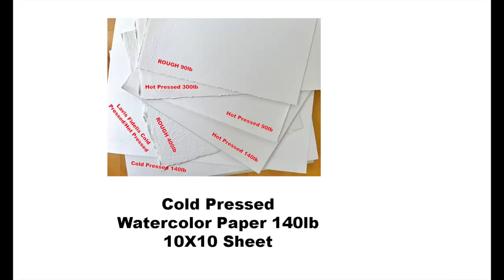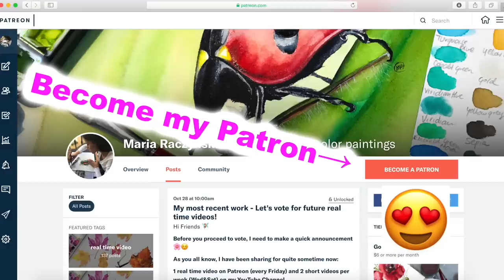Orchid Flower Painting in Watercolor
1. For pencil sketches/real time videos please go 🌷(Please note: Not all YT videos become real time videos. My Patrons help me choose which paintings become future real time videos)
2. My Online Painting School: maria-raczynska.teachable.com 🌊

5. This painting:

*Holbein Watercolors in tubes: Neutral Tint, Vandyke Brown, Bright Rose, Opera, Quinacridone Red, Quinacridone Magenta, Bright Violet, Yellow Ochre, Permanent Yellow Deep, Sap Green

*Watercolor Paper: Cold Pressed 140lb Watercolor Paper Sheet 10X10

6. For all my Ladies that always ask: my nails are by Zoya, some of my favorite colors: Haruko, Leisel, Bar

7. Please keep in mind there's a setting on YT where you can adjust the speed of this video. Yes! you can slow it down ;)

▶︎▶︎▶︎▶︎▶︎▶︎▶︎COPYRIGHT NOTE:
1. My videos are copy protected, they are fully owned by me and they are not allowed for any download. Please NOTE: IT'S A COPYRIGHT VIOLATION TO CREATE YOUR OWN CHANNEL WITH MY VIDEOS, you are risking losing your google account.
2. My videos are for your personal enjoyment. So It’s ok to copy my art for your personal use as long as you are not trying to make money off of it. 🌹😍

3. If you post your copied work on any social media, please give me a credit stating it's a "copy of an original painting by Maria Raczynska" 😊 Just think of it this way.. if you created a painting and shared a video with everyone else, how would you feel if someone else was taking credit for it?😅